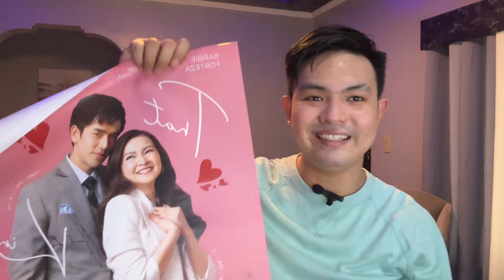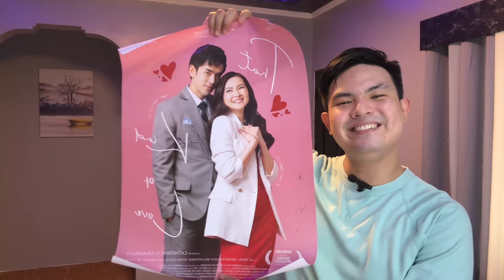HONEST MOVIE REVIEW - THAT KIND OF LOVE (Highlights & Best Scenes) Barbie Forteza & David Licauco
"That Kind of Love" is directed by Catherine 'CC' O. Camarillo. Produced by Pocket Media Productions, Incorporation and Pocket Media Films in cooperation with Happy Infinite Productions, Incorporation. Released and distributed by Regal Entertainment. Opens in cinemas NATIONWIDE on July 10th. Special thanks to Digital Out Of Home, Inc.